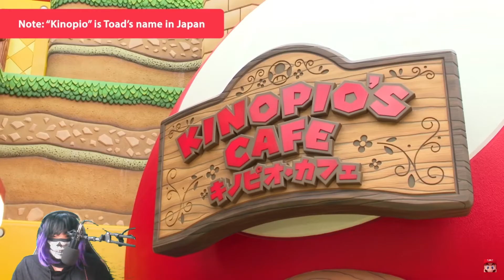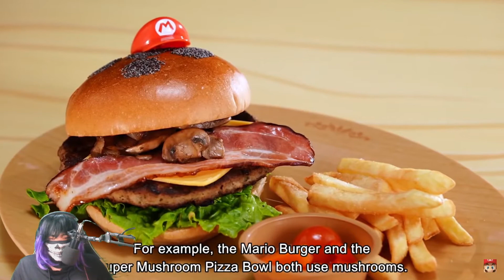A MARIO THEME PARK?!!! - Reacting to Super Nintendo World Direct 12.18.2020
THIS IS SO FREAKING COOL

Tags

––– ♪♫ Artists' Links ♫♪ –––